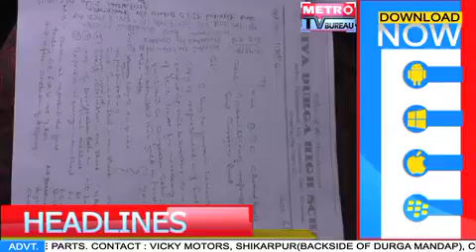METRO MORNING NEWS Dt 09 10 2016